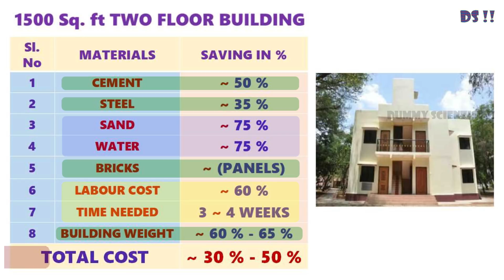GFRG panel house Vs Brick house (Part 2) (in TAMIL) | Build house at low cost | GFRG Tech | DS !! #9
This video explains in Tamil that, the difference between the houses built with Glass Fibre Reinforced Gypsum Panels (GFRG panels) vs convention house built using bricks. This a very proven building technology and it is approved by Building Materials & Technology Promotion Council Ministry of Housing & Urban Poverty Alleviation, Government of India, to construct houses using this technology. This house is durable, strong and can be built at very low cost. And, check out the differences here and go with this green housing technology. Have fun & enjoy. GFRGhouse_vs_Brickhouse low_cost_house GFRG_Technology your_dream_house Dummy_scientist!!

The advantages of GFRG panel house are Eco-friendly : GRG as a GEP (Green Environmental Protection) material has no odor, and its Radioactive Nuclide Limit is accord with A-style decoration material standard of GB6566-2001, which can be used for recycling. It is earthquake resistant and can resist up to earthquake of 8.0 richter scale.  Fire proof : GRG material is an A-Class fireproof material. When meets fire, it can not only prevent burning, but also release 15%~20% moistures of its own weight, which can largely reduce the surface temperature and fire damage. Brething effect : GRG board is a special material consisting of mini-hole structure. In nature environment, multi-hole can absorb or release moistures. When it’s high temperature and low humidity indoor, the board will gradually release moistures from mini-hole; when it’s low temperature and high humidity, it will absorb moistures from the air. Such RELEASE and ABSORB forms the “Breathing” effect. This kind of circulation appears the effect of indoor humidity adjustment, creating a comfortable “microclimate” of working and living conditions. It does not need plastering, water resistant, the temperature inside the building is 4 degree celsius less that a conventional brick building and finally it life is up to 80 - 100 years. But, the conventional building last on a average for 50 years. Also, Its saves cement by 50 %, water and sand by 75 %, steel by 35 %, labour cost by 60 %, time it takes is only 3 to 4 weeks, building weight is 60 % less when compared to brick house and overall it costs 30 - 50 % less than conventional brick building.

The challenges are : More space needed for crane movement, Complicated design will make it less economical, Skilled labours needed, GFRG panels should be handled with care while transportation and erection, Need specific machinery for cutting GFRG panels at site, Erection and placing of GFRG panels are a bit difficult.

This building technology is approved legally by the government of India (Building Materials & Technology Promotion Council (BMTPC) an autonomous organization under the Ministry of Housing & Urban Poverty Alleviation, Government of India) and IIT madras also have done lot of research for 10 years from 2004 to 2014 and supported it through its research.

And plan well in advance to construct your house and accordingly save your money and save your environment.

If you know anything about this GFRG technology, please type it in the comment box.